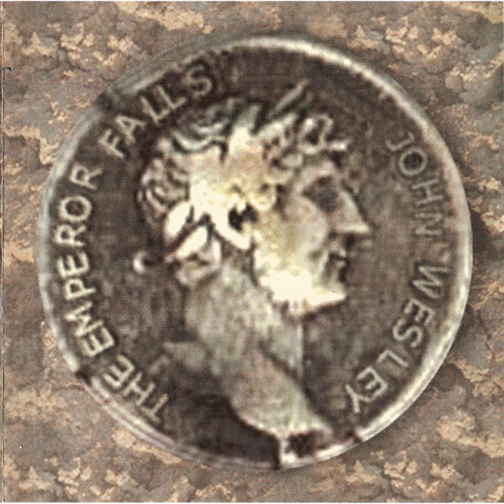Are You Alive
Are You Alive · John Wesley · Mark Prator · Andy Irvine

The Emperor Falls

Contributor, Producer: Mark Daghorn
Music Publisher: Warner Chapell Music